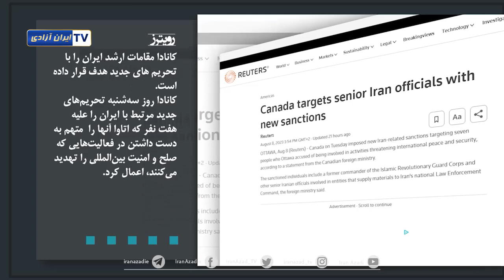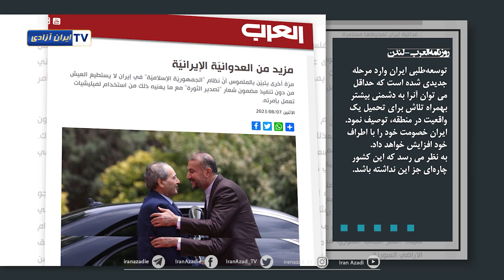نگاهی به رسانه ها 18 مرداد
رویترز :کانادا مقامات ارشد ایران را با تحریم های جدید هدف قرار داده است
سایت جنوبیه لبنان نوشت : سناتور جیم ریش خطاب به جو بایدن: برای قطع شریان مالی حزب الله و متحدانش کارهای بیشتری باید انجام دهیم
سایت شمس پرس ـ عراق
اعتراف آخوندخاتمی به افزایش آمار کشته های پلیس به دست مردم خشمگین
روزنامه العرب- لندن:
به نظر می رسد ایران چاره‌ای جز این نداشته باشد که خصومت خود را با اطراف افزایش خواهد داد.